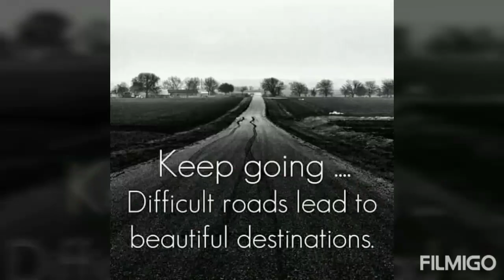Lepcha Department batch 2017